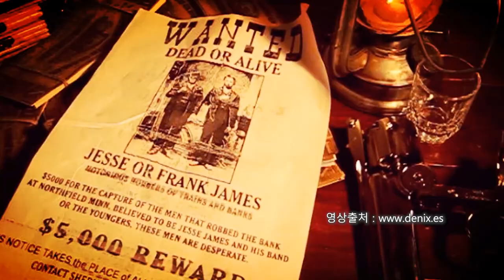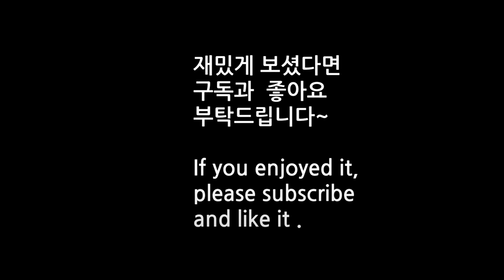또하나의 웨스턴 권총..DENIX스코필드 리볼버 1875!! DENIX S&W Schofield Single Action Revover 1875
미국 서부개척시대 카우 보이들의 리볼버라면 콜트 싱글액션 아미 1873이 대표적이지만 ,그것뿐만은 아니었습니다. 스코필드 리볼버 1875 도 19세기 황야를 주름잡던 사내들의 손에 있던 무기였습니다. 이걸 재현한 스페인 데닉스의 모델건을 해외직구해 리뷰했습니다.